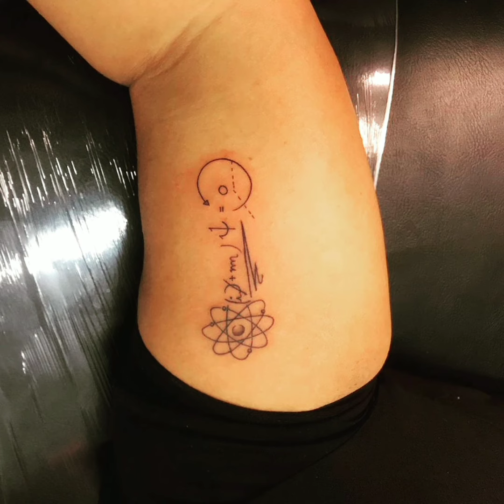Zeal álbum tattoos 2021